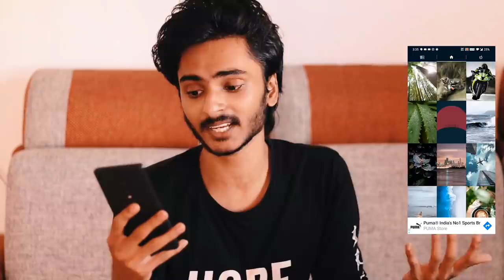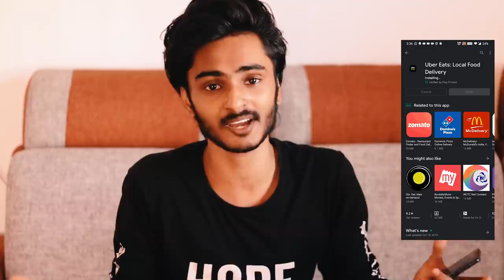എന്റെ ഫോണിൽ ഞാൻ ഉപയോഗിക്കുന്ന APPS🔥UNBOXINGDUDE l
Account to be tagged : @pakyoentertainments

EXTERNAL HD=

2.1 TO 5.1 AUDIO